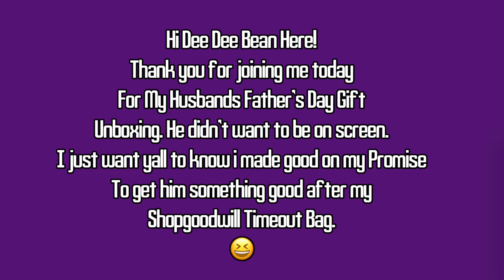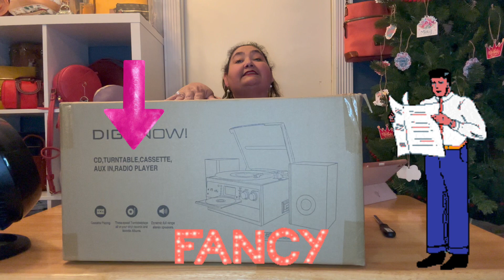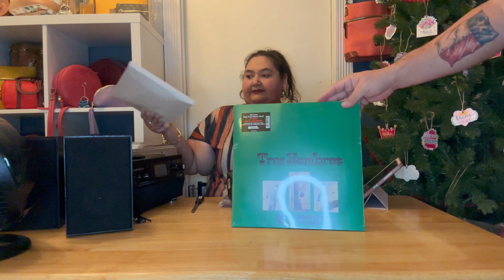Unboxing Father’s Day Gift: YIKES Did i Live up to my promise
Thank you for Joining me today June 30, 2023 for a Sorta Vlog featuring my Husband’s Father’s Day Gift.
He tried to play along as best as he could. Heheh 🤭

I promised him a good gift when i went crazy after my ShopGoodwill.com
See Video Listed below:

UNBOXING Unbelievable: Ep#6 is my Timeout bag Worth It?

I am blown  away!!

INSTAGRAM: @bean beauti bags it

ZZ Top Album
Queen Album
Hubby’s Stereo

Purse Twilly Scarf:

Handbag Carry Rack Holder - Silver

Handbag Carry Rack Holder- Gold

Jewelry Stand- (I used for keychains)

Acrylic Box 2 pack w/shelves removable (I use for my SLG’s)

Acrylic Box 3 pack: For Handbag Storage:

Spring Snap Hooks ROUND (I use to clip items to bags and to lengthen straps) Gold & Silver

Spring Snap BUCKLE style :Has a straight Edge (I use in my Drawstrings bags)

The Ring Light I Use: